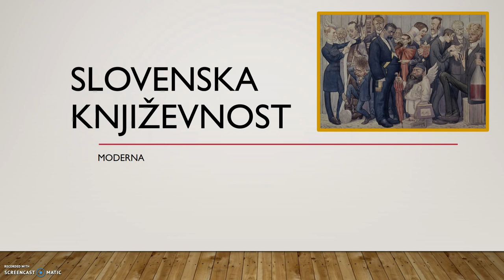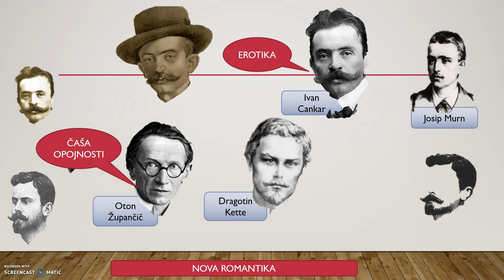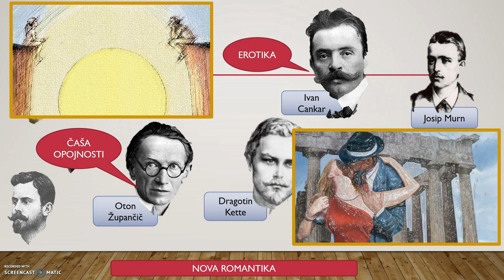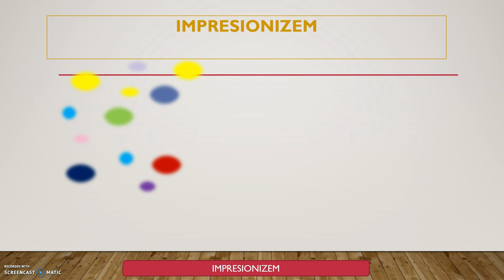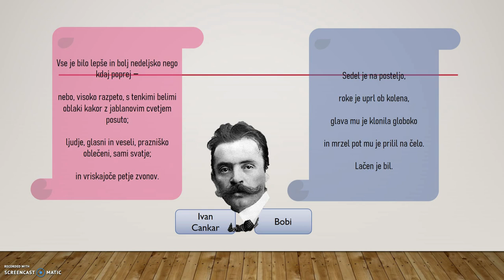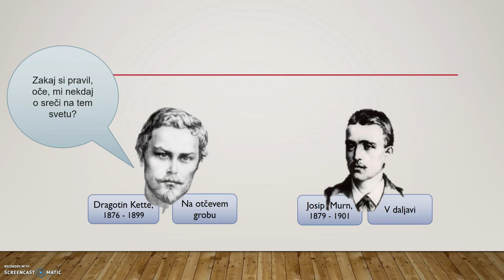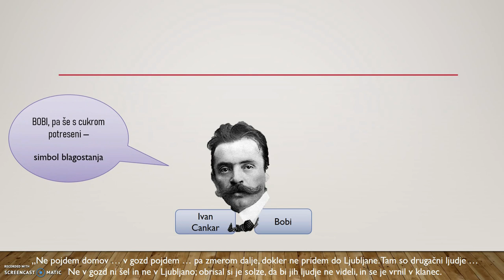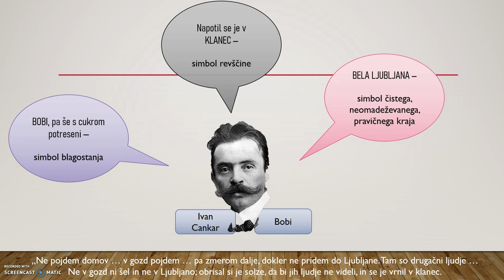Slovenska književnost 2, slovenska moderna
Predstavitev slovenske moderne, nove romantike, impresionizma in simbolizma na primeru osnovnošolskih besedil.